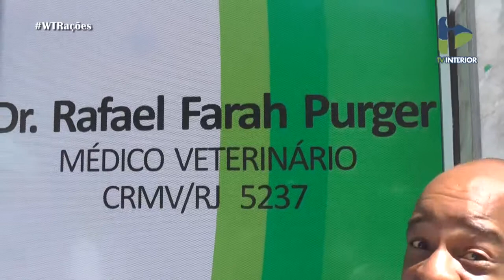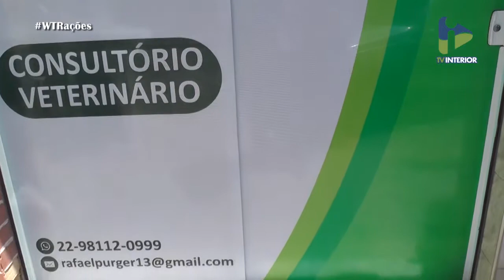Acontece WT Rações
Apresentação: Juracy Vieira

Imagens: Kevin Ramos

Edição: Rodrigo Pistila